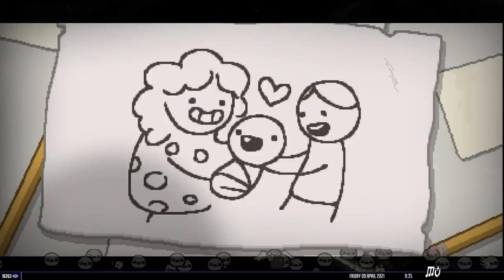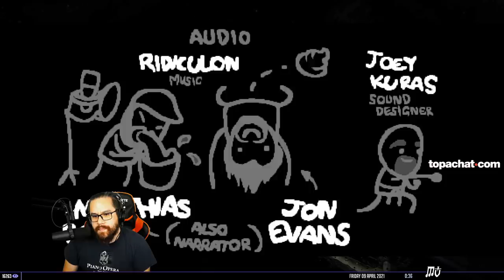LA RAGE D'EVE | The Binding of Isaac : Repentance #56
The Binding of Isaac Repentance continue, run Eve.

The Binding of Isaac Repentance est le nouveau DLC de The Binding of Isaac, le désormais culte roguelike signe Edmund McMillen. On retrouve Isaac, Eden et toute la clique avec moult nouveautés. Des ennemis, des boss, toujours plus d'objets, de combos et de synergies qui ont fait de ce roguelite un classique du genre. Repentance s'annonce grand et on découvre cet ultime chapitre de The Binding of Isaac au fil de nombreux runs !